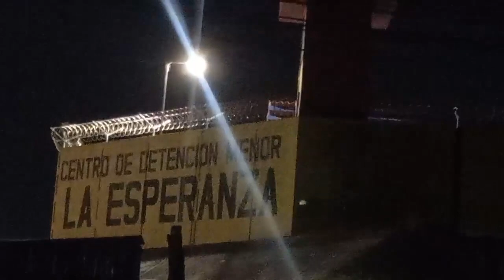Noticiero LPG 09 de marzo: Juzgado decreta que Diego Oviedo continúe en prisión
Diego Marcelo Oviedo Ávalos deberá permanecer en detención provisional mientras duren las investigaciones en su contra. Así lo decretó el Juzgado de Paz de Zaragoza, la mañana de este jueves 9 de marzo